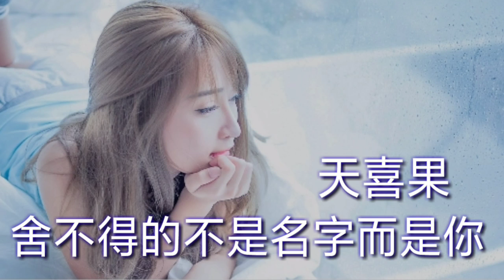《舍不得的不是名字而是你》 演唱：天喜果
《舍不得的不是名字而是你》
演唱：天喜果
作词：静儿
作曲：肖玄
编曲：区密
吉他：邓仲伟
和声：姚斯婷
混缩：刘城函

女:舍不得的不是名字而是你
忘不了的不是甜蜜而是你
放不下的不是心痛而是你
抹不去的不是泪滴而是你

Rap1：
翻着通讯录我在想你
你的名字还舍不得删去
因为有你来过的痕迹
总有一些曾经不能忘记

也许一辈子 不再联系
你的名字仍舍不得删去
因为有过温暖的交集
心中有个位置永远给你

男:为什么你的离去在梦里忽然醒
手机里 响起了你问候的信息
是不是 都怪年轻的我们太任性
有没有一种可能我们再继续

Rap2：
看着短信息陷入回忆
你说的话还存在我手机
忍住见你忍不住的想你
你的一切对我 有一种魔力

难道上辈子 是我欠你
所以今生才会 如此着迷
否则怎会 那么的爱你
你的名字已经刻在我的心里

忘不了的不是曾经而是你
放不下的不是过去而是你
抹不去的不是记忆而是你

男:舍不得的不是名字而是你
女:放不下的不是心痛而是你